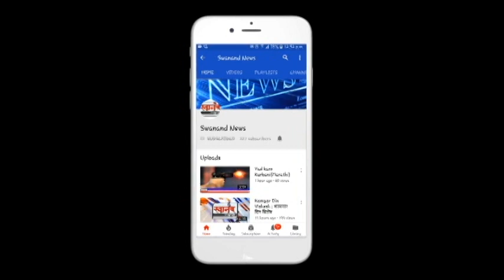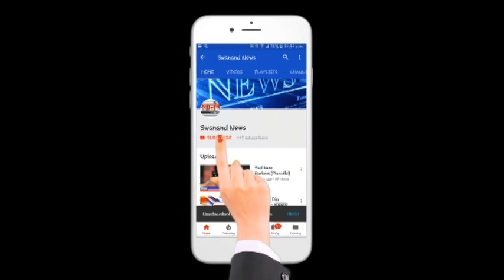आज आढळले 22 नवे कोरोना रुग्ण ! कोरोनाबाधित रुग्णांची संख्या 6552 ! अंबरनाथ